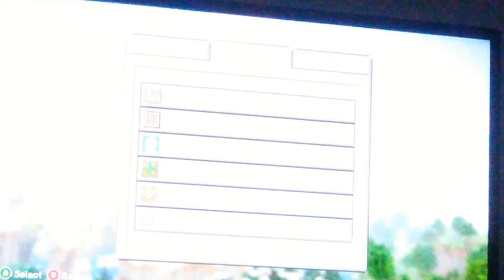Plz vote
Hello guys I made this video in case of extreme emergency of note voting for.feeding frenzy or dead.rising so instead here's my favorite.game minecraft sry about periods instead of a space bar